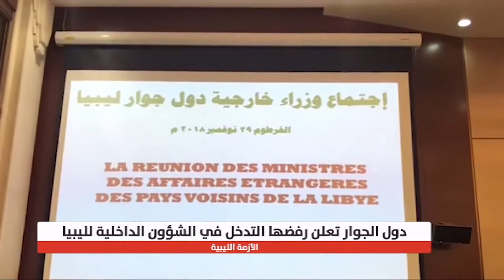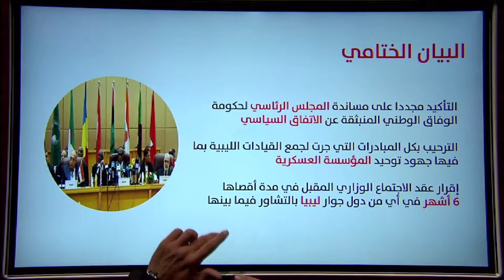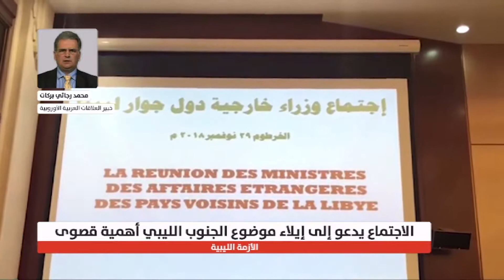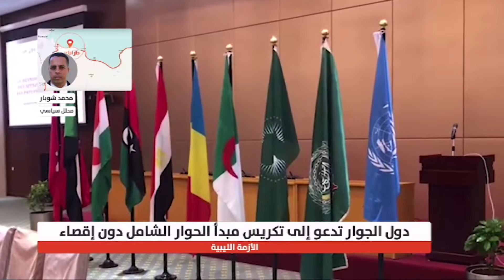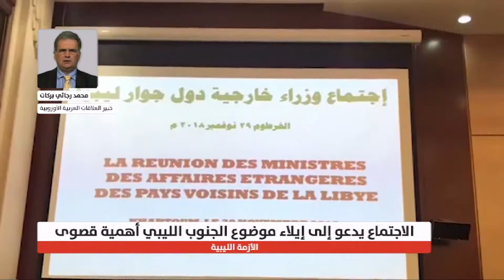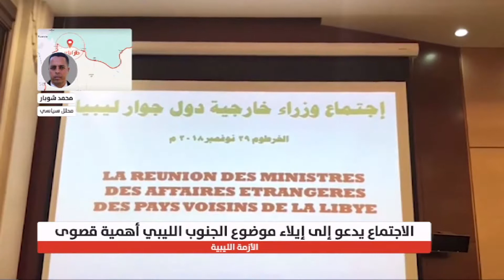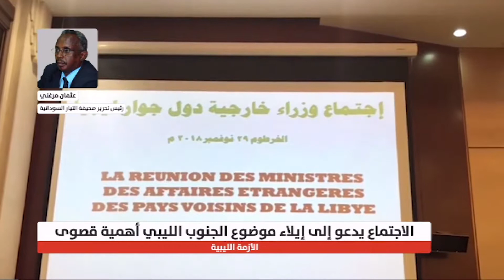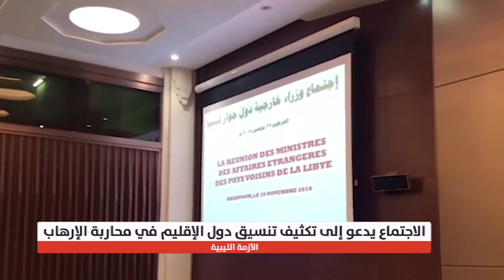النبأ اليوم 29/11/2018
تقديم : عدنان الدرويش